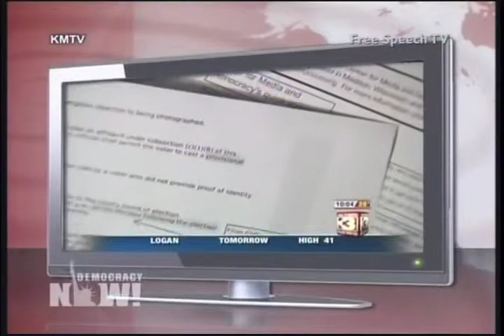LISA GRAVES ALEC DN041212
After receiving public criticism because of their ties with controversial legislation such as the stand your ground laws and voter id laws, corporations are removing their memberships from ALEC. Lisa Graves, from ALECexposed.org joins Democracy Now to discuss the shadowy right-wing group. Omaha's KMTV recently exposed how Nebraska's voter id bill was based on a template made by ALEC.